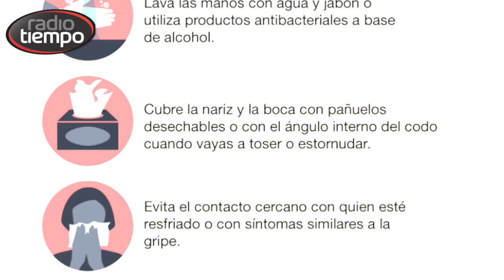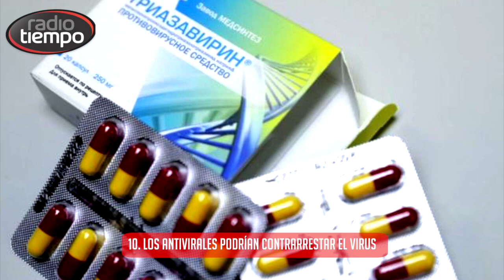10 Buenas noticias sobre el Coronavirus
Con la llegada del coronavirus a Colombia se ha creado una “pandemia de miedo”, en la cual muchos hacen suposiciones sobre el contagio de este virus debido a la gran desinformación que circula por medios de comunicación y redes sociales, por lo que te compartimos 10 buenas noticias sobre esta epidemia: